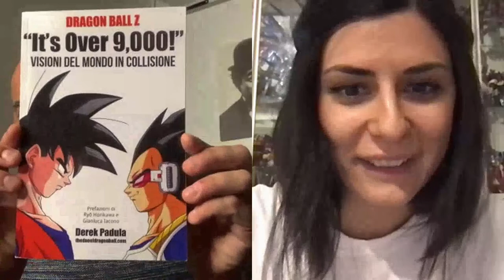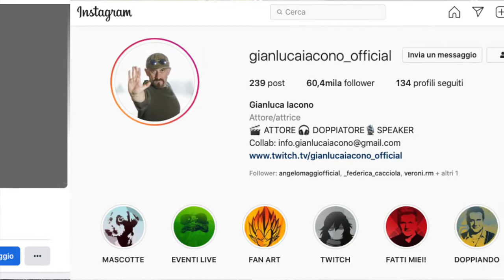Intervista al grande doppiatore Gianluca Iacono!!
News, advices, collections and much more!

La musica usata in questo video ha solamente lo scopo di intrattenere.